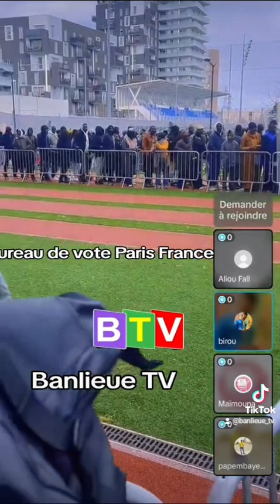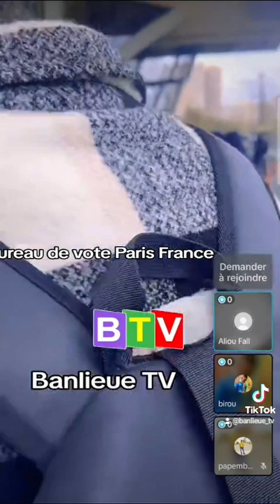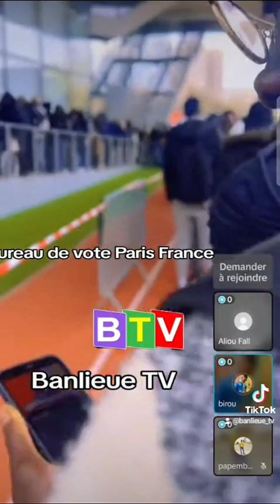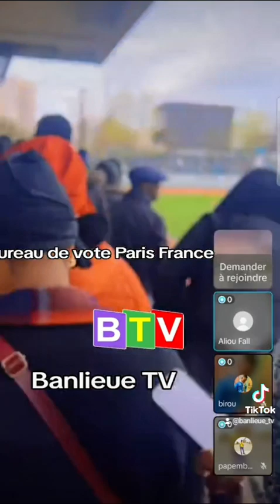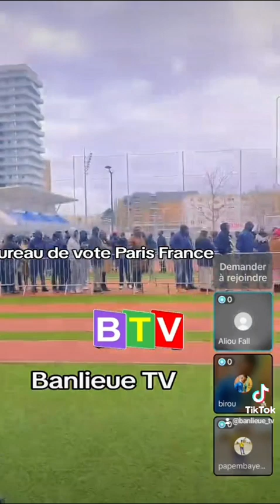élection Présidentielle Sénégal 2024: Bureau de vote Paris France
Rejoignez cette chaîne pour bénéficier d'avantages exclusifs :
"BTV Sénégal" (Banlieue tv Sénégal) " Télé Banlieue du Sénégal " . le Banlieusard "BTVFM" (Banlieue TV, Banlieue FM) de Groupe INFOTEL Holding Tél: 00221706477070 : "BTV" Actualités 24h /7, Cultures , Divertissement ,Cuisine, Beauté, Mode, Sport et autres.
Slogan BTV : « Une nouvelle vision de la télé, fait la différence sur les réseaux. »